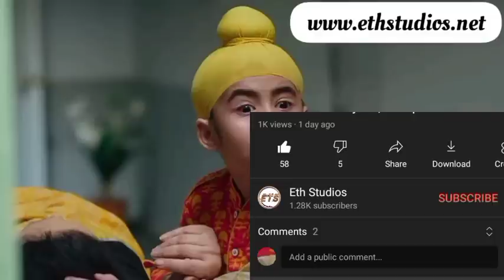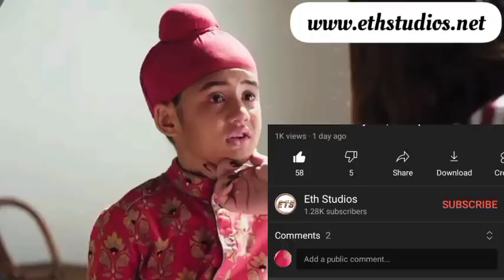Tevar Reveals His Secret Mission. Little Singer Kulfi Thursday Pt2, 22 Sept, 2022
Join The Pet Bechara Challenge